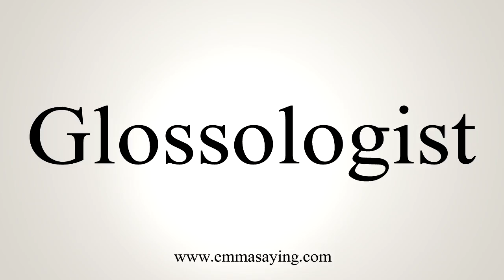How To Say Glossologist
Learn how to say Glossologist with EmmaSaying free pronunciation tutorials.